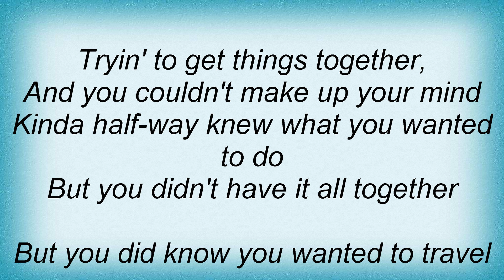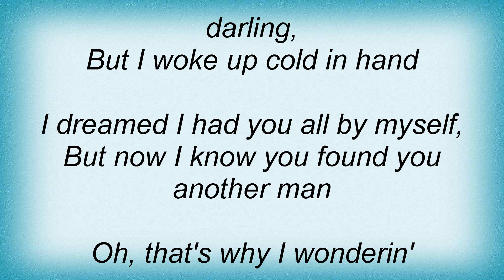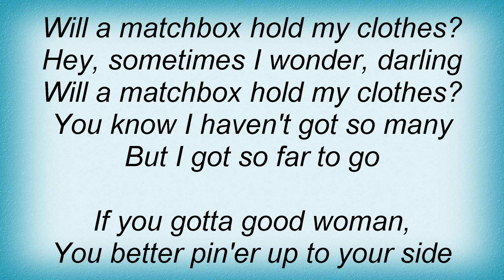Albert King - Match Box Blues Lyrics